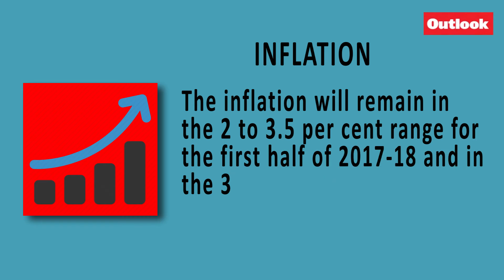RBI Announces Second Bi-Monthly Monetary Policy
Graphic by: Rupesh Malviya